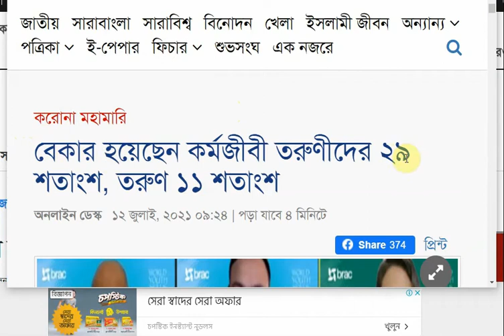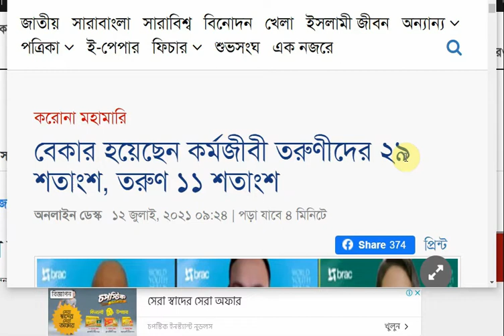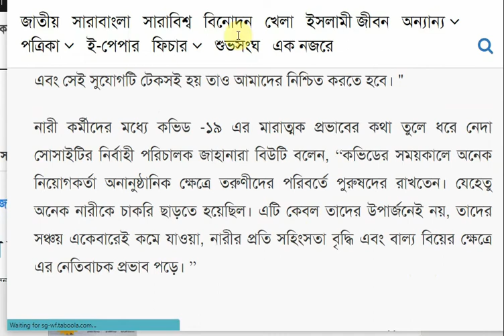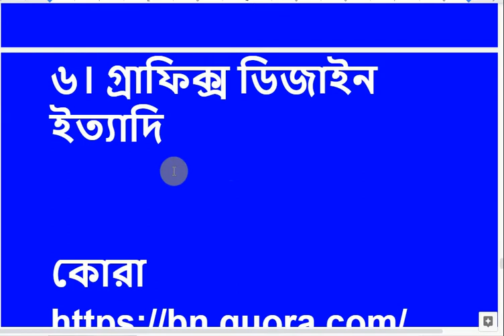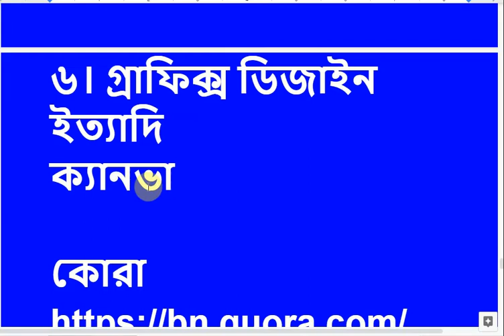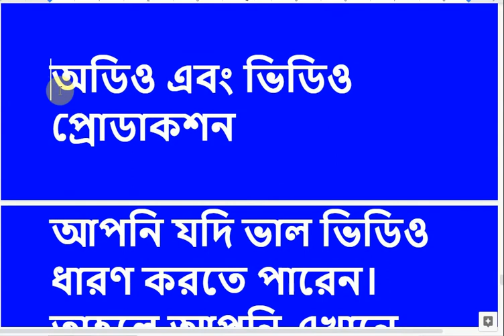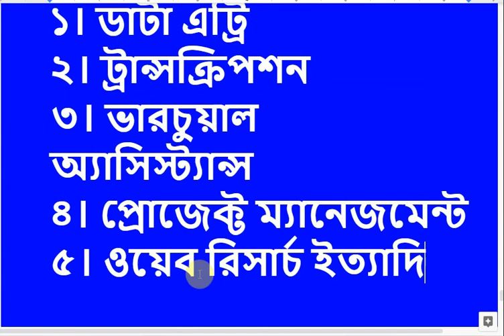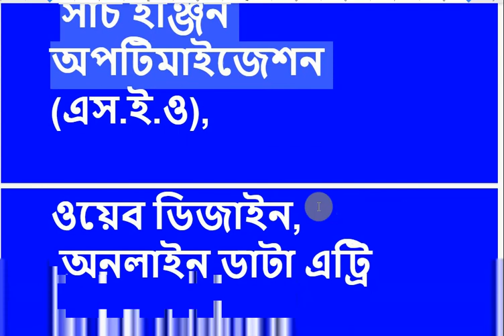বেকারদের জন্য টিপস, করোনাকাল ইনকাম, online income, Career thought in Corona time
1টি উত্তর

বেকারত্ব দূর করার উপায়
অনলাইনে আয় কী ?
অনলাইন থেকে আয় করার উপায় জেনে নিন
এবার আসুন কোন কোন কাজ শিখলে আপনি বিভিন্ন মার্কেটপ্লেস থেকে আয় করতে পারবেন সে সম্পর্কে একটু জেনে নেই ।

ওয়েব ও গ্রাফিক্স ডিজাইন শিখে আয়

ডিজিটাল মার্কেটিং করে আয়ঃ
এফিলিয়েট মার্কেটিং করে আয় করুনঃ

একজন শিক্ষিত বেকার কীভাবে উপার্জন করতে পারেন?
বেকারত্ব কমানোর সবচেয়ে ভালো উপায় কোনটি?
কিভাবে বিনামূল্যে ফায়ার ডায়মন্ড ব্যবসা করবো?
আমি কিভাবে পাবজি ইউসি ব্যবসা শুরু করবো?
কিভাবে নিজের স্বভাব চরিত্র খুব সহজে ভালো করবো?
কোনো কাজ করতে ভালো লাগে না কেন?
বর্তমান করোনা পরিস্থিতিতে বেকার যুবকদের কী করণীয়?
বেকারত্বের হতাশা কিভাবে দূর করা যায়?
আমি বেকার। কী করব? ১ বছরের বেশি কাজ করতে পারি না। কী করব?
বর্তমান পরিস্থিতিতে বেকার যুবক ও যুবতীদের ভবিষ্যত কী?
27 বছর বয়সে বেকার থেকে বিয়ে করে সফল হওয়া সম্ভব কি?
নিজের ভুল কিভাবে কমাবো?
আমি কিভাবে নিজের পায়ে দাঁড়াবো?
কর্মকাণ্ডঃ কিভাবে বেকারত্বের সময়ে সময় কাটাতে পারে?
নিজের ভালো থাকার পথ কিভাবে খুঁজে পাবো?

Online income bd, online income bangla,

অনলাইন ইনকাম

অনলাইনে ইনকাম

Students

Students Earn Money

Rapidworks
online income bd
online income

bd income apps 2021
taka income apps bangladesh

best money income app

0:00 introduction
2:34 বেকাররা যা করে
7:34 যা করতে পারত
12:34 প্রযুক্তিগত পরামর্শ
15:34 শুভ কামনা